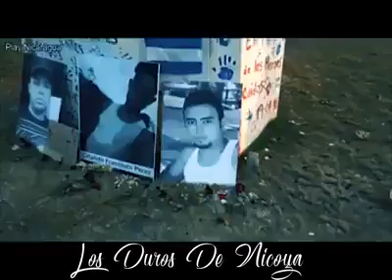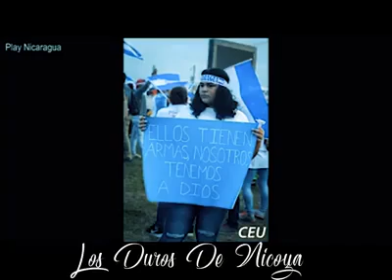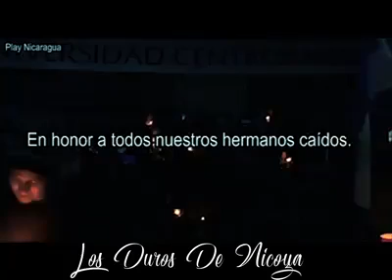Un Grito por Nicaragua